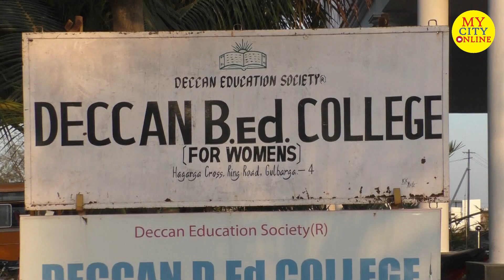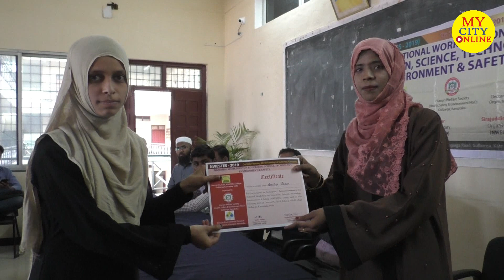National Workshop On EDU., SCI., TECH., ENVIRONMENT & SAFETY at DECCAN COLLEGE, KALABURAGI - 073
Workshop Organised By Deccan College, Human Welfare Society (HSE NGO)  & Deccan  Environmental Research Organization Bijapur.
On Topic:
National Workshop On EDUCATION,  SCIENCE,  TECHNOLOGY, ENVIRONMENT  & SAFETY

On 26th February 2019(Tuesday)

Chief Guests of the Event were :
1)  Mr. Ali Khan Glb Ward No 02 Corporator
2) Khurshid Khan, Director Deccan Education Society, Kalaburagi.

Organising  Secretaries:
1) Abdul Baseer (HSE, NGO) 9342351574
2) Sirajuddin M Horginmani (Deccan Envi. Research Org) Bijapur  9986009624